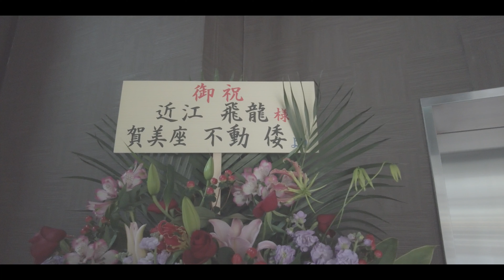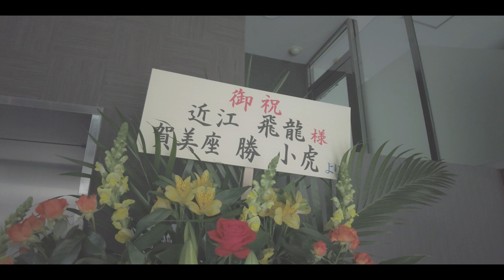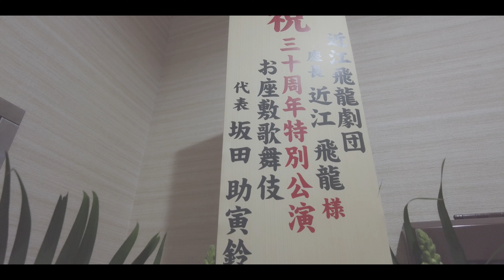怒涛の公演２日目！飛龍の花魁姿が新世界に舞う！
大衆演劇界の異端児「近江飛龍」のyoutubeチャンネルです。
日頃の生活を紹介する「VLOG」から舞台公演中の裏側や楽屋裏も赤裸々に公開！
近頃はカメラや映像にもこだわりだしました。

:撮影機材（環境）
●カメラ
:Fujifilm XT-4
:GoPro MAX
:GoPro HERO5
:DJI OSMO Action
:DJI OSMO Pockt
:Panasonic WX990m
:SONY RX100M5
●レンズ
:Fujifilm XF16-80mmF4 R OIS WR
:Fujifilm 単焦点レンズ XC35MMF2
●マイク
:RODEVideoMic GO コンデンサーマイク
:TASCAM DR-10L ピンマイクレコーダー
:SENNHEISER e945 ダイナミックマイク
●編集環境
:Adebe premiere PRO
:Adobe after effects
:Adobe Audition
:davinci resolve 16
●配信環境
:Blackmagic Design ライブプロダクションスイッチャー ATEM Mini
:OBS
:YAMAHA AG06 ミキサー
:ROLAND SP-404SX サンプラー

599-8126
大阪府堺市東区大美野159-26
近江飛龍宛

↓お買い求めは↓